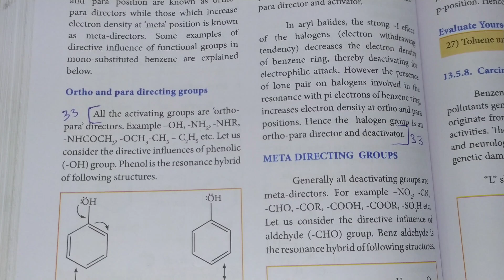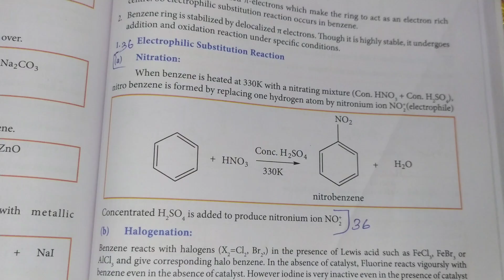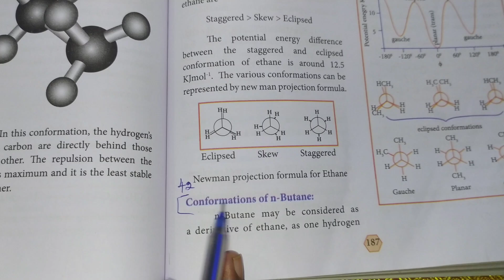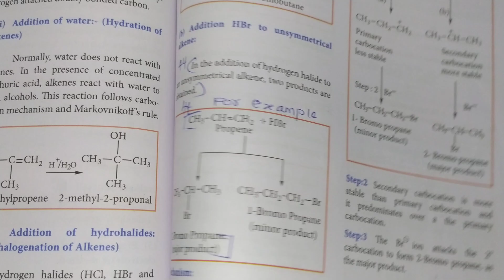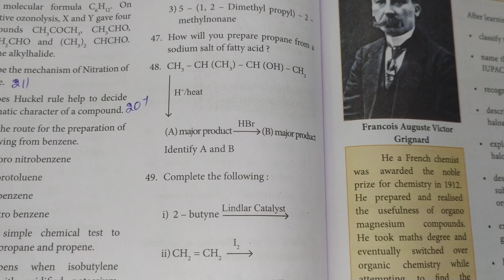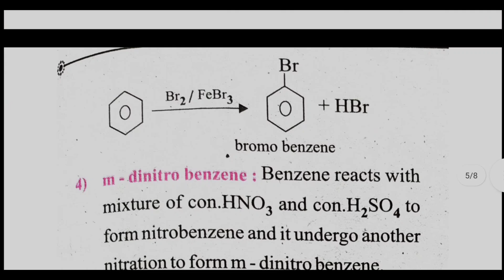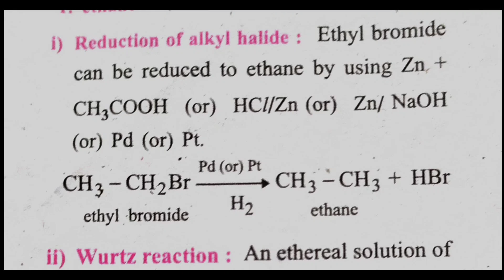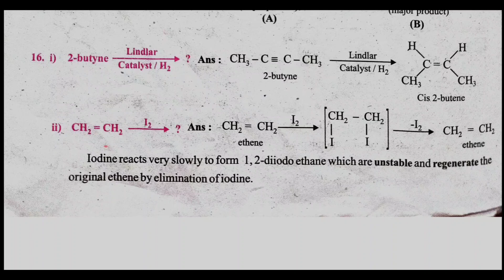11th Chemistry Chapter 13 book back answers || 11th Chemistry Question Answers